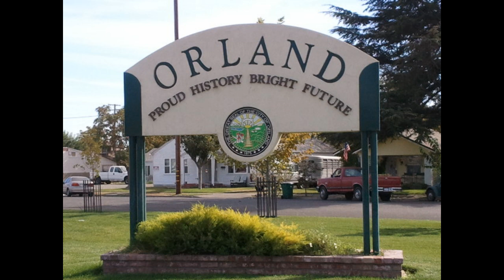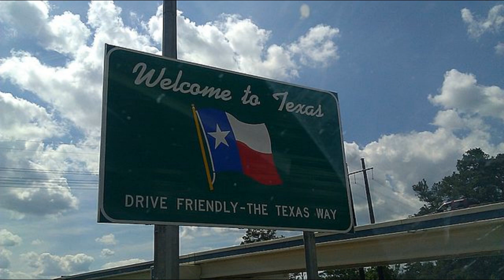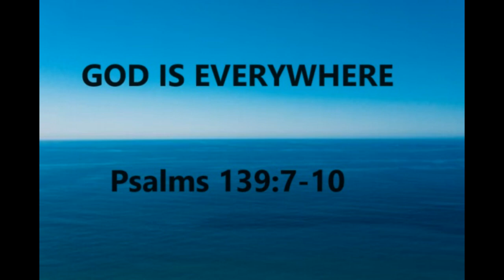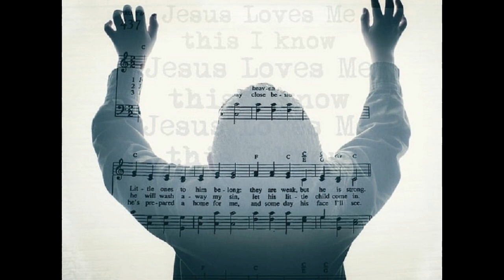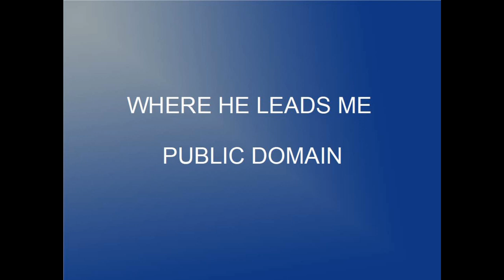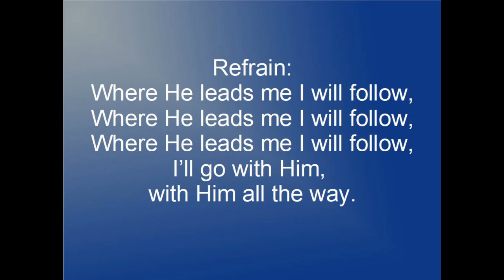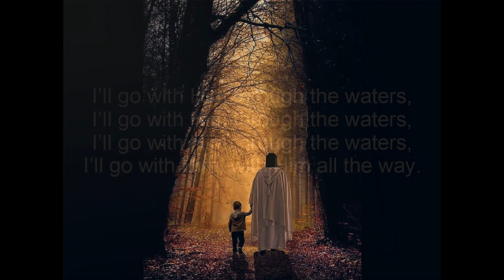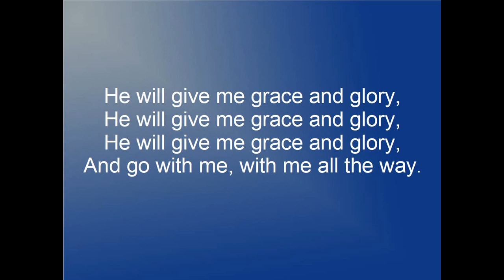YOU CAN TRUST HIS DIRECTION TO BE RIGHT - ILLUSTRATED